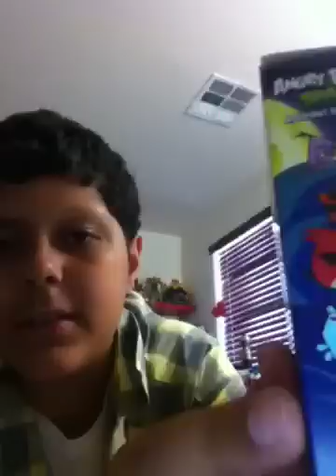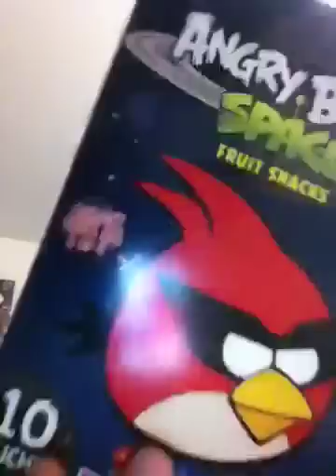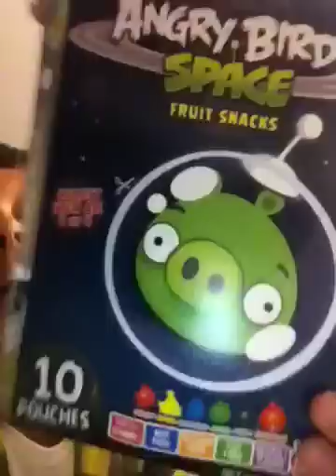Angry birds space plush daily day 1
Angry birds space plush